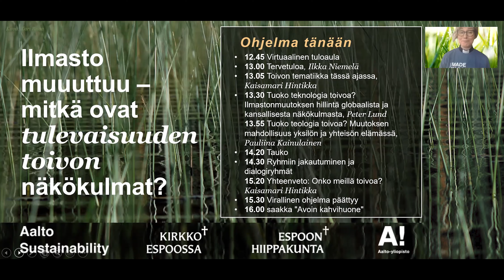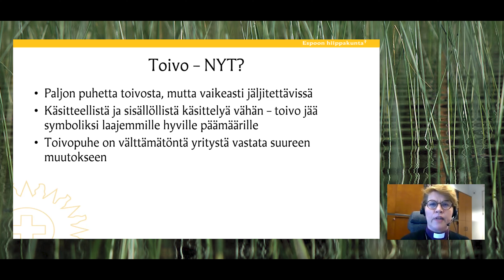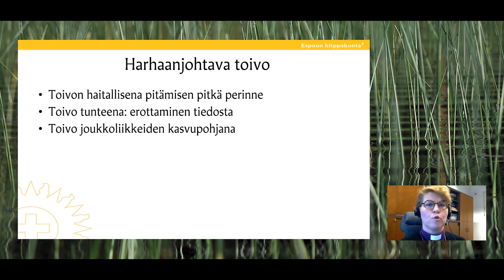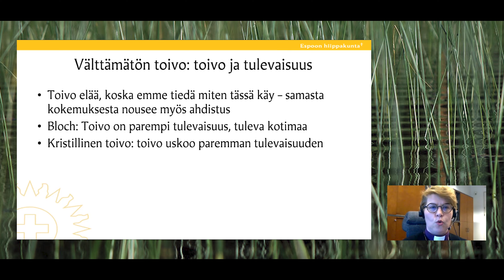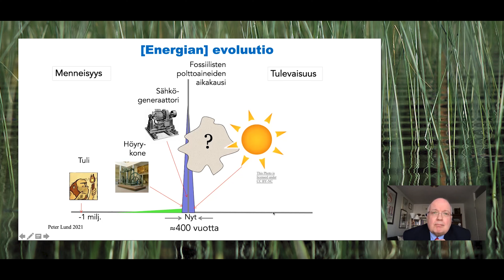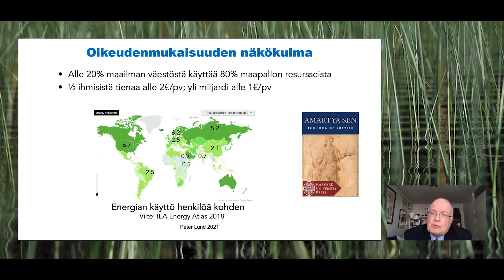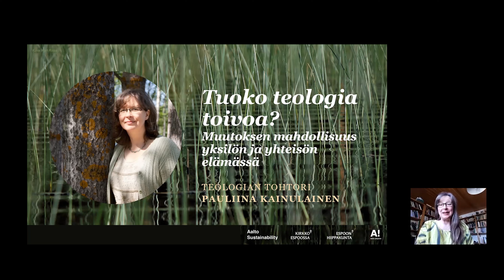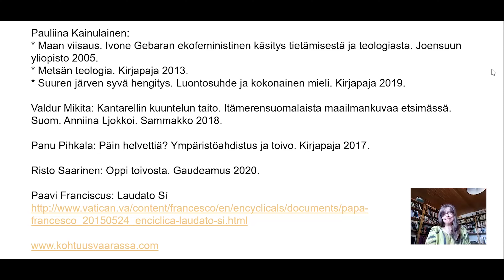Ilmasto muuttuu - mitkä ovat tulevaisuuden toivon näkökulmat?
Pystyvätkö tiede ja tutkimus hidastamaan ilmaston lämpenemistä riittävästi? Miten saisimme riittävää asennemuutosta aikaiseksi? Miten tekniikka ja teologia täydentävät toisiaan? Miten voimme kehittää osaamistamme sekä henkistä ja hengellistä pääomaamme?

Näihin kysymyksiin etsimme vastauksia asiantuntijapuheenvuorojen ja pienryhmäkeskustelujen kautta kaikille avoimessa verkkotapahtumassa 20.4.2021. Tallenne koostuu tapahtuman alkuosan puheenvuoroista:

00:52 Tervetuloa, Aalto-yliopiston rehtori Ilkka Niemelä
05:25 Toivon tematiikka tässä ajassa, Espoon hiippakunnan piispa Kaisamari Hintikka
27:58 Tuoko teknologia toivoa? Ilmastonmuutoksen hillintä globaalista ja kansallisesta näkökulmasta. Professori Peter Lund, Kansallisen ilmastopaneelin varapuheenjohtaja, Aalto-yliopisto, Perustieteiden korkeakoulu
49:53 Tuoko teologia toivoa? Muutoksen mahdollisuus yksilön ja yhteisön elämässä. Teologian tohtori Pauliina Kainulainen
Tapahtuman järjestivät yhteistyössä Aalto-papit, Aalto Sustainability ja Kirkko Espoossa.